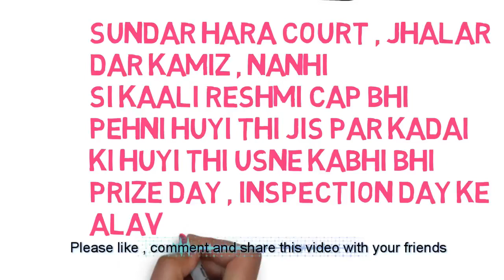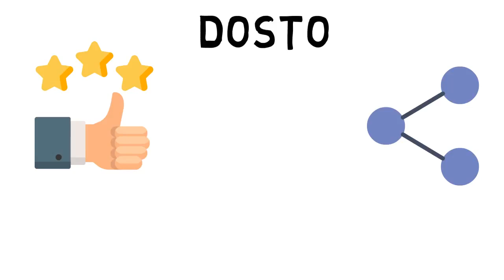The Last Lesson | CH-1 | Class 12th | Flamingo | in Hindi | Amarjeet stories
In this video I have told you cbse class 12th English book flamingo chapter 1 named the last lesson.I have explained full summary in hindi. In this video I have shared all points about this chapter.